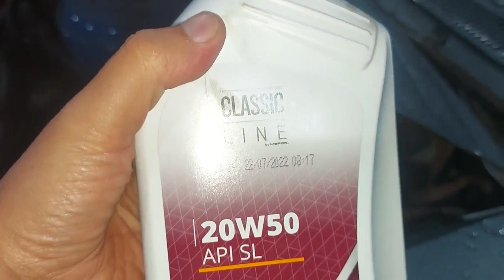Revisão do Landau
fizemos uma pequena revisao do Landau com troca de fluidos e filtros,